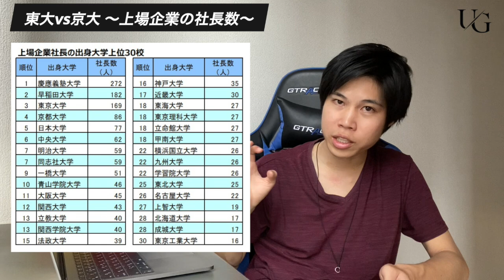【京都大学は永遠のNo.2？】東大と京大の違いを徹底的に比較してみた！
👑 LINE登録者数は1.7万人超 👑

👑 5つの豪華特典を無料配布 👑

👑 いつでも質問を受け付け中 👑

🎁【"資産"と"幸福"を最大化】個で経済的自立を達成する無限メルマガ配信

🎁【副業バイブル】最速で勝ち上がる黄金の3STEP（40分の動画講義）

🎁【2時間超の動画講義】完全初心者から最速で人生を勝ち抜けする7STEP（1時間超の動画講義）

🎁 【作業者から"指導者"へ】たった1年で月商100万円を実現するコンテンツ販売の全て（1時間20分の動画講義）

🎁 マレーシア🇲🇾 / ドバイ🇦🇪 / タイ🇹🇭の法人やビザ、移住相談（法人設立 / ビザ発給 / 銀行口座開設も可能）

ID検索する時は「@075jrymy」で検索してください♪

꧁ 【簡単に自己紹介】 ꧂

✔️1993年生まれで滋賀県近江八幡市出身

✔️滋賀県のとある高校を首席卒業（高校3年間、成績学年1位）

✔️京都大学工学部電気電子工学科 / 京都大学大学院情報学研究科を卒業

✔️大学院でラスベガス🇺🇸、モントリオール🇨🇦、チェンライ🇹🇭で研究発表

✔️5G関連の特許所有。成績優秀で奨学金返還免除

✔️NTTドコモに入社後、2020年4月にWeb系エンジニアへ💻

✔️起業2年で売上3億円超を達成💰

✔️現在は海外移住コミュニティや海外移住サポート、エンジェル投資、暗号資産が中心

✔️2022年1月からKLやバンコクでセミリタイア生活🏝️

✔️SNSの総フォロワー数10万人超📱